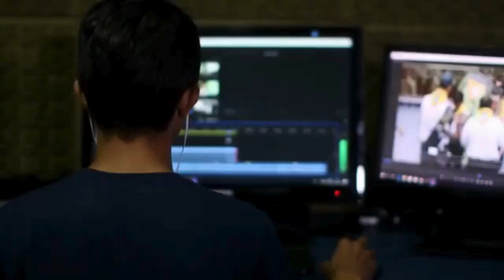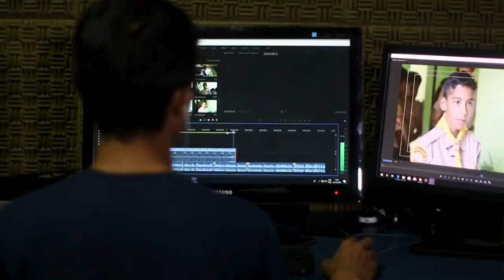🔥 𝙊 𝙦𝙪𝙚 é 𝙤 𝙞𝙣𝙛𝙞𝙣𝙞𝙩𝙤? 𝙐𝙢𝙖 𝙚𝙭𝙥𝙡𝙞𝙘𝙖çã𝙤 𝙘𝙪𝙧𝙩𝙖 - 𝙎Á𝘽𝙄𝙊 𝙂𝙐𝙍𝙐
𝗡𝗲𝘀𝘀𝗲 𝗩í𝗱𝗲𝗼:
O INFINITO E O FINITO Entenda os Limites da Existência , SADHGURU DUBLADO

🎤ORADOR
| Sadhguru